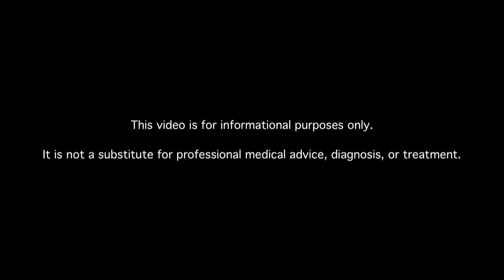What Should a Diabetic Woman Do Before Getting Pregnant?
Learn about pregnancy in diabetics. MDs answer your diabetes questions.